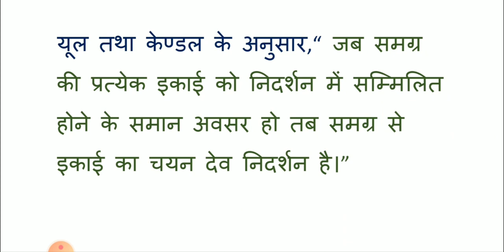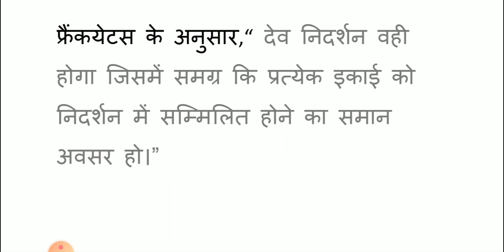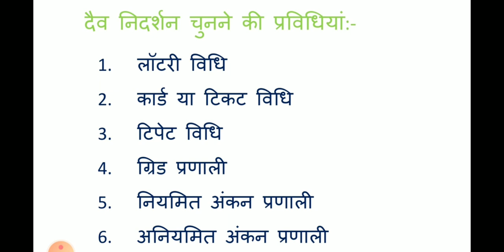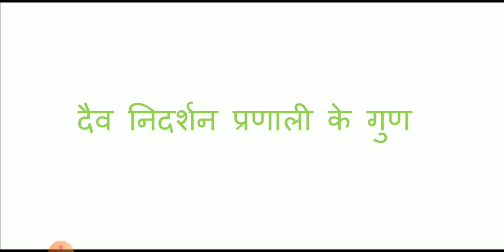दैव निदर्शन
दैव निदर्शन का अर्थ
दैव निदर्शन की परिभाषा
दैव निदर्शन चुनाव की प्रविधि
दैव निदर्शन के गुण दोष